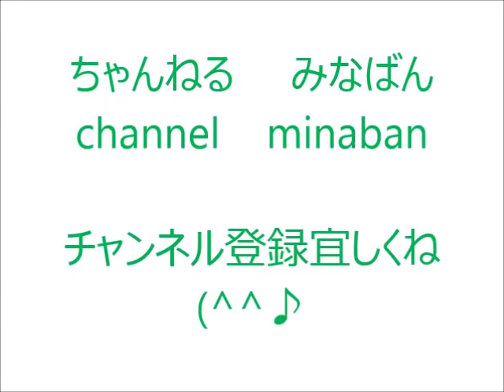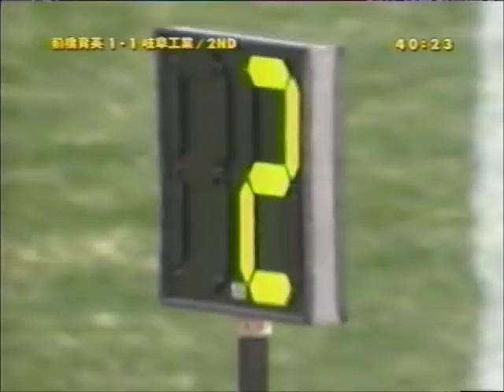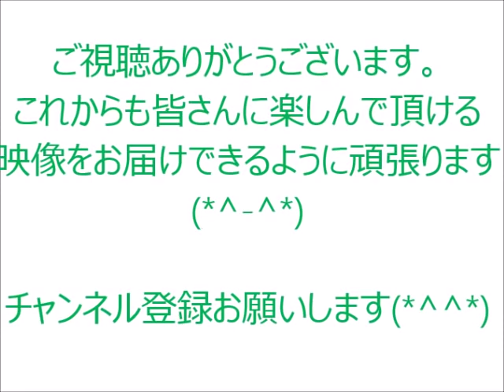第８０回準決勝 前橋育英×岐阜工業（後半戦） 全国高校サッカー選手権大会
第８０回全国高校サッカー選手権大会　準決勝
前橋育英×岐阜工業の後半戦です！
前橋育英はＪリーグ内定者６人を擁し、岐阜工業は片桐、土屋選手を中心とした強力な攻撃陣に注目です！

☆学校紹介　前橋育英（Ｊリーグ内定６人）×岐阜工業（岐阜県勢６８年ぶりベスト４）
☆第８０回準決勝　前橋育英×岐阜工業（前半戦）　全国高校サッカー選手権大会